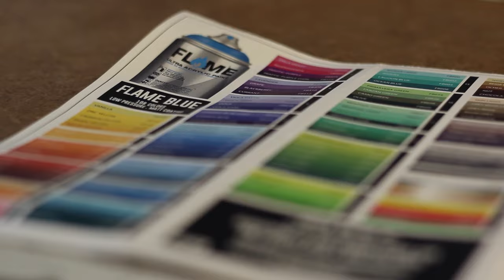Free Color Chart for spray paint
Compare 500+ colors, plan your next order + find the perfect paint with the Bombing Science Color Chart.

Includes color charts for these brands:

- Molotow Premium
- Ironlak
- Flame Blue
- Flame Orange
- Kolour

And yep, it's free! No purchase necessary (free postage to USA and Canadian addresses)